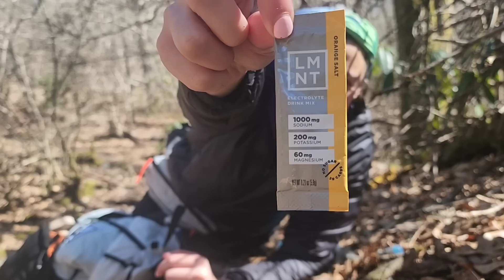My Honest Thoughts About Hiking Through Georgia | Appalachian Trail 2023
Going over some questions and topics you have asked about my time hiking in Georgia on the Appalachian Trail.

Hiking Shirt
Long Sleeve - Mountain Hardware

Bluetooth Thermometer
Compression Sack